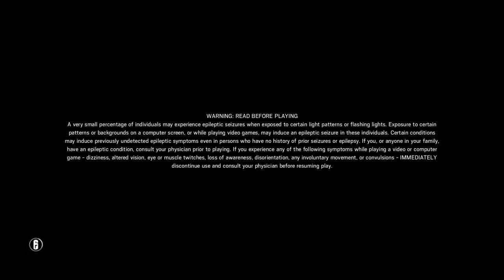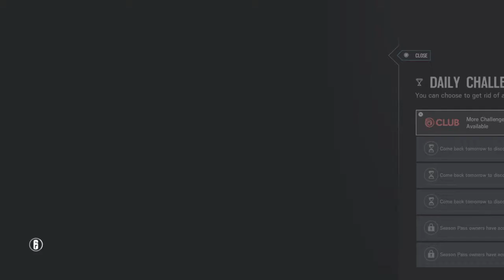Tom Clancy's Rainbow Six® Siege_20180728231041